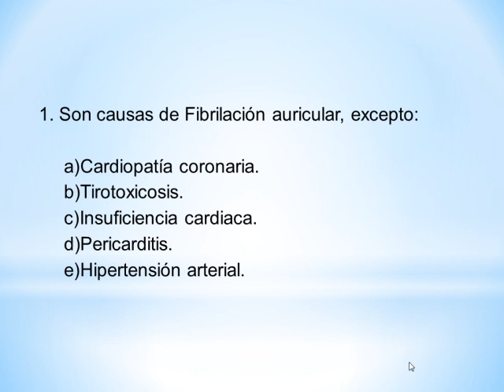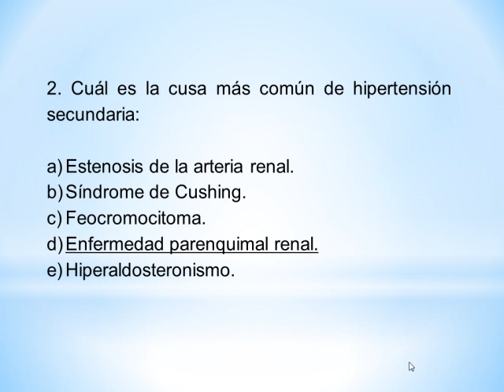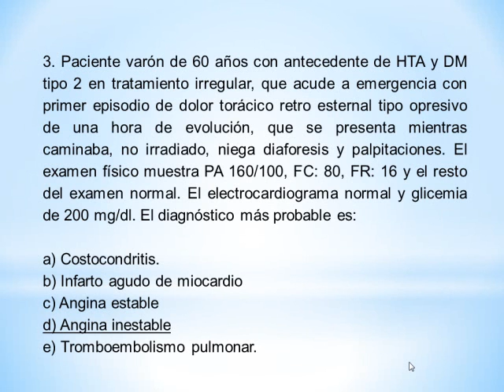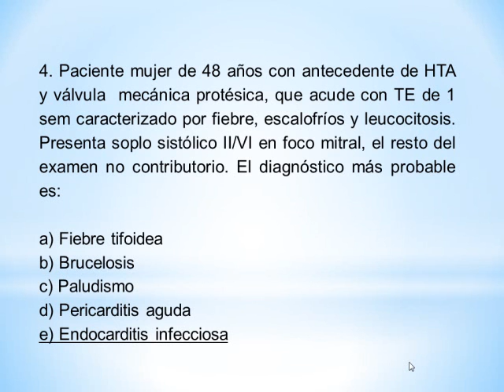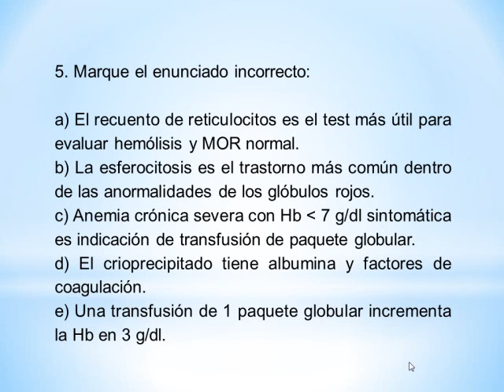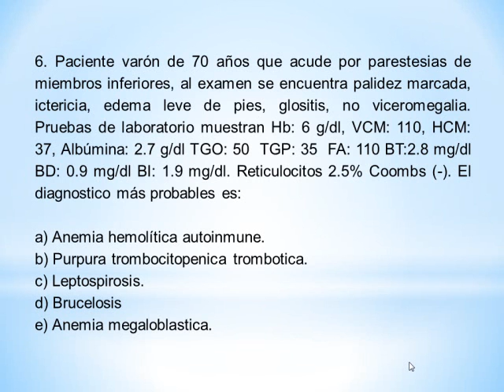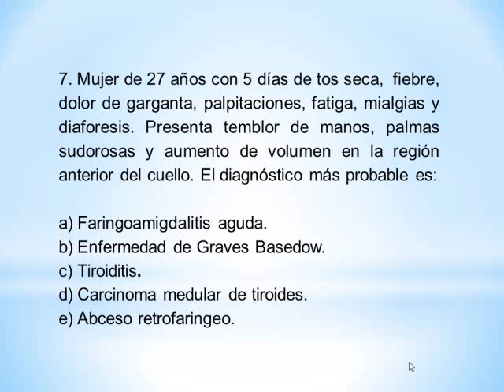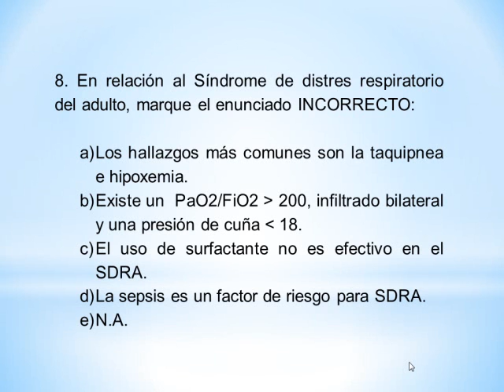Tmmed Exámenes - RESOLUCION MEDICINA 1